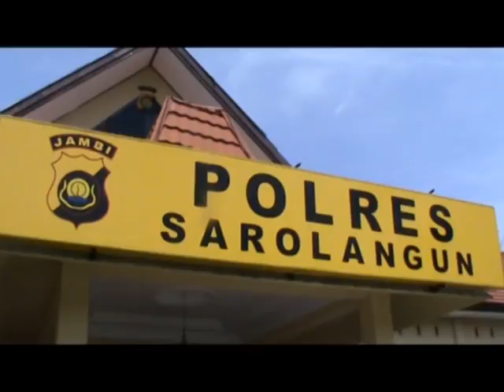POLISI AMANKAN TIGA PELAKU OFFSET HARIMAU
CURIGA DENGAN TRUCK YANG MELAJU KENCANG, JAJARAN POLRES SAROLANGUN BERHASIL MENGAGALKAN PENYELUNDUPAN PERDAGANGAN OFFSET HARIMAU KE KOTA JAMBI.